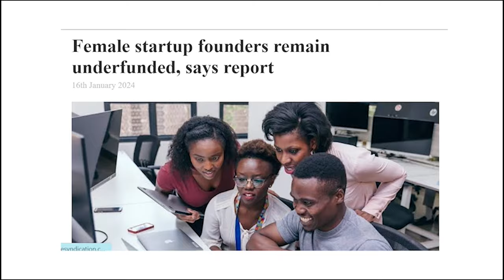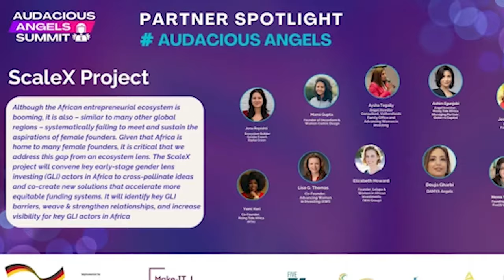Unlocking Gender Smart Capital At Scale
Despite research showing that female founders outperform their male peers, startups with a solo female founder or an all-female founding team raised a mere 2% of all the funding in Africa last year. There is a huge gender funding gap. How do we close it?

This episode is the last episode of a five-episode series on gender lens investing, co-hosted by Eloho Omame, Founding Partner of First Check Africa, an early-stage fund backing female-led startups. Each episode of this series will explore a different level of the fundraising value chain.

In this episode, we're exploring ecosystem and capacity building with Jessica Espinoza, the CEO of 2X Global, an organization aimed at unlocking gender smart capital at scale. Jessica chairs the 2X Challenge which has raised more than $27 billion of gender lens investments since its launch at the G7 Summit in 2018.

00:00 - Intro
02:10 - Unlocking gender-smart capital at scale
03:43 - What is gender-smart capital?
06:46 - Applying the 2X framework to investing
10:25 - Building the gender-smart investing ecosystem
19:52 - The primary issue is bias
22:54 - Mainstreaming gender-smart capital
25:55 - What is success for 2X Global?
33:29 -  A retrospective conversation with Eloho & Justin

In Episode 1 of this series, we spoke to the founders: Bamboo's Yanmo Omorogbe & Uncover's Sneha Mehta

In Episode 2 of this series, we spoke to angel investor Yemi Keri, Co-founder of Rising Tide Africa

In Episode 3 of this series, we were joined by the fund managers: Alitheia Capital's Tokunboh Ishmael & TLcom Capital's Andreata Muforo

In Episode 4 of this series, we spoke to an LP investing in the fund managers: Sam Akyianu, Managing Director of the Mastercard Foundation Africa Growth Fund

This series is created under the ScaleX project: Co-designing Solutions to close the early stage gender-financing gap in Africa, an initiative of Make-IT in Africa.

Make-IT in Africa promotes entrepreneurship and innovation ecosystems across Africa for green and inclusive development. Deutsche Gesellschaft für Internationale Zusammenarbeit (GIZ) GmbH implements this project on behalf of the German Federal Ministry for Economic Cooperation and Development (BMZ).